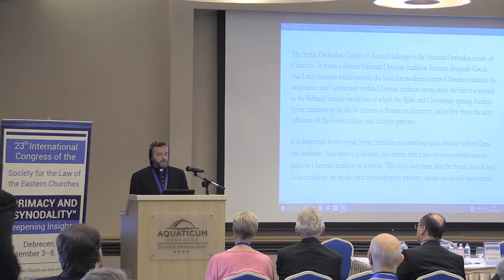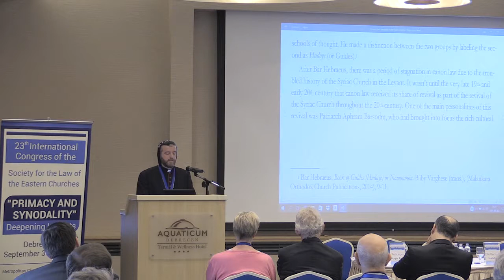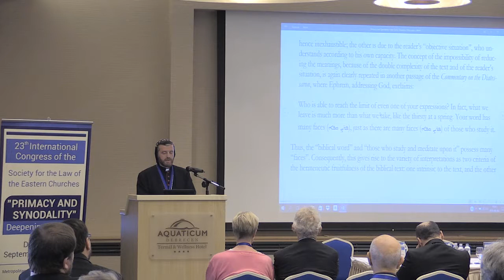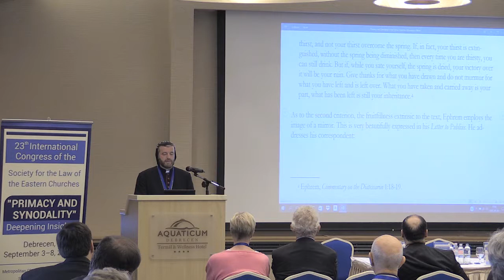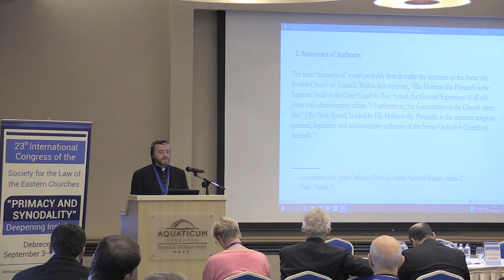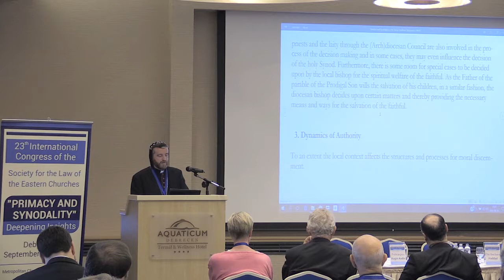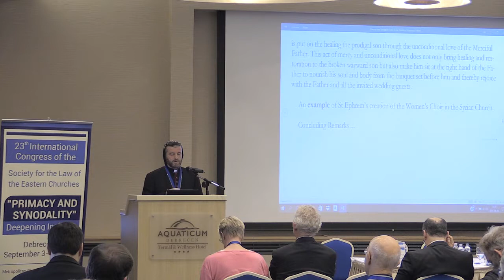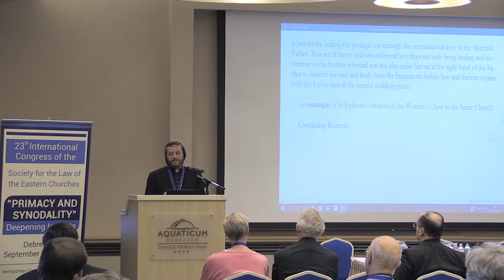Policarpos (Augin Aydin): Primacy and Synodality in the Syriac tradition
“PRIMACY AND SYNODALITY”
Deepening Insights
23rd International Congress,
Debrecen (Hungary) September 3-8, 2017